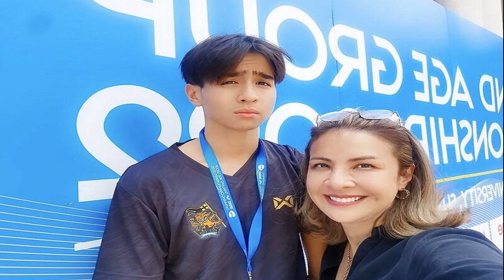สาวปาเงินใส่หน้า โจอี้ ยกมือไหว้ขอโทษ รับผิดไม่แก้ตัว ยันไม่มีเจตนาเขวี้ยง ในฐานะแฟนคลับเจ็บปวดกับสิ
สาวปาเงินใส่หน้า โจอี้ ยกมือไหว้ขอโทษ รับผิดไม่แก้ตัว ยันไม่มีเจตนาเขวี้ยง ในฐานะแฟนคลับเจ็บปวดกับสิ่งที่เกิดขึ้น
จากกรณีประเด็นร้อนแรงในโลกโซเชียล เมื่อมีหญิงแฟนเพลงรายหนึ่ง ปาเงินใส่หน้า โจอี้ ภูวศิษฐ์ ศิลปินคนดัง เจ้าของเพลงฮิต นะหน้าทอง และ ดวงเดือน ขณะกำลังแสดงสด ที่ร้าน ณ ส.เสือป่า สัตหีบ (แยกเจ) จ.ชลบุรี

ต่อมา โจอี้ โพสต์ข้อความระบุว่า ในฐานะคนธรรมดาคนนึงแล้วกันนะคราฟ(ครับ) อยากแค่ให้เรารักกันให้เกียรติกันในฐานะคนธรรมดาคนนึงก็พอ ขอบคุณทุกกำลังใจ ผมสบายดีทั้งกายและใจ หวังว่าพลังที่ผมมีจะส่งถึงพี่เพื่อนๆน้องๆนะครับ ฝันดีครับ เด็กเกเรกินดึก ท่ามกลางกระแสวิพากษ์วิจารณ์ถึงความไม่เหมาะสม ตามที่เสนอข่าวไปแล้ว
ล่าสุด หญิงคนดังกล่าว ได้ยกมือไหว้ขอโทษ พร้อมเปิดเผยกับ อมรินทร์ ทีวี ว่า ตนเองไม่ขอแก้ตัว ทุกอย่างเป็นไปตามภาพ ใจจริงรักน้อง ไม่ได้เจตนาจะโยนใส่น้อง คือถ้าเรารักใคร เราไม่อยากให้ใครเจ็บอยู่แล้ว
“อันดับแรกขอโทษน้องโจอี้ค่ะ(ยกมือไหว้) ขอโทษสถานที่ ขอโทษแฟนคลับ ขอโทษเพื่อนที่ไปด้วย ขอโทษทุกคนที่รักน้อง ตอนนั้นรู้ตัวและนั่งลงไหว้เลย 3 ครั้ง หลังจากนั้นก็เดินไปหาน้องที่รถตู้เพื่อจะขอโทษน้อง คือเงินมันโดนหน้าน้อง น้องบอกว่าไม่เจ็บ แต่เราอ่ะเจ็บมากเพราะเราไม่ได้ตั้งใจเลย
“ขอบคุณน้องโจอี้มาก สปิริตน้องดีมาก น้องไม่ตอบโต้ น้องร้องเพลงต่อ คือไม่ได้ติดใจอะไร” ก่อนที่หญิงคนดังกล่าวจะทิ้งท้ายว่า “วันนี้ที่ออกมาพูดไม่ได้มาแก้ตัว แต่อยากขอโทษน้อง เหตุการณ์ครั้งนี้ถือเป็นบทเรียนใหญ่ในชีวิตเลย